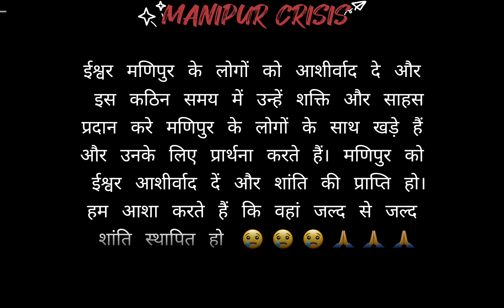मणिपुर के Student के साथ खास बात 😱 Manipur Jal Raha Hai | Manipur Crisis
मणिपुर के लोगों के साथ हमारी सम्वेदना है इस संकट की घड़ी में भगवान उनको साहस दे और ये हिंसा जल्दी खत्म हो जाये और इस हिंसा में जिन लोगों ने अपनी जान और घर गवा दिया है उनके परिवार को भी इस दुख में जिस किसी से भी help हो सकती है करो help🙏🙏🙏🙏🙏

Exclusive Interview with Manipur Student

Manipur Floods Inside Story

Shocking Footage of Manipur

Humanitarian Crisis in Manipur

Student's Perspective on Manipur Crisis